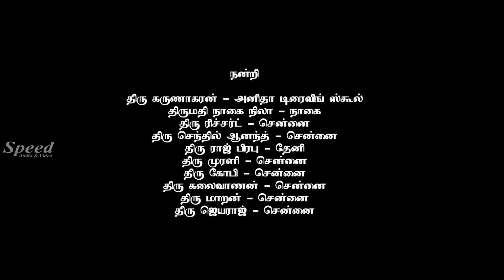Puli Adichan Patti Tamil Movie